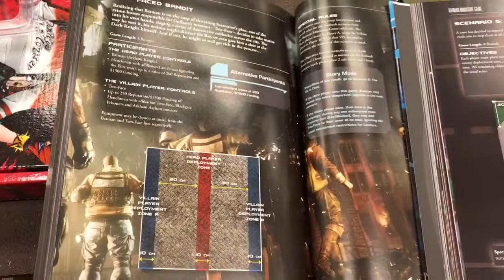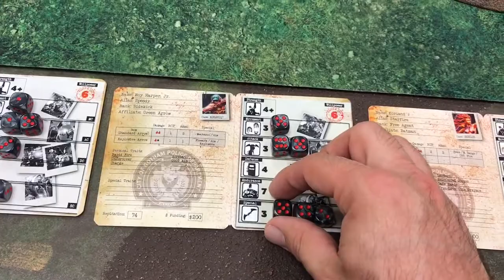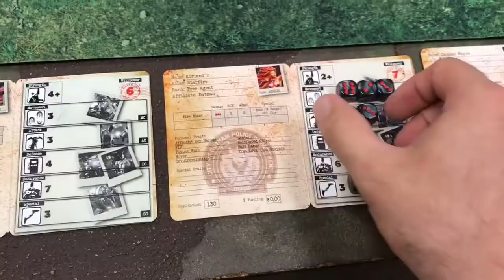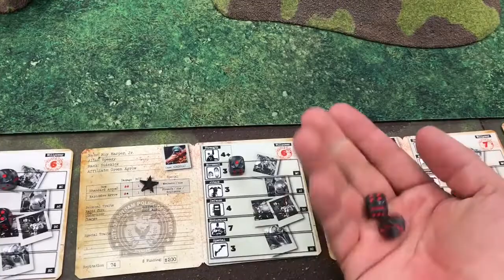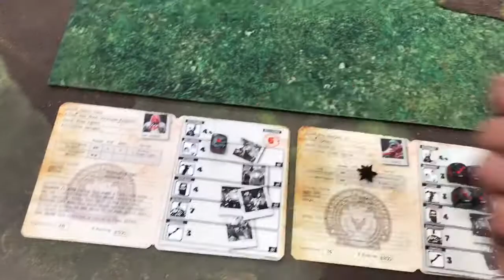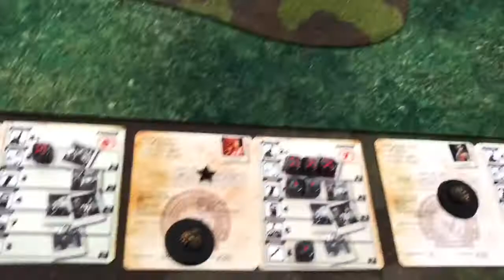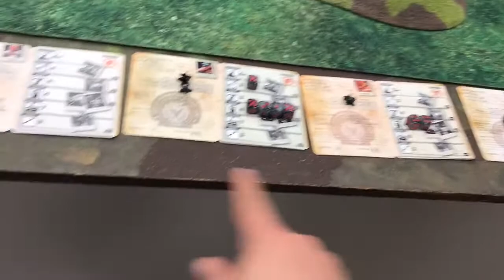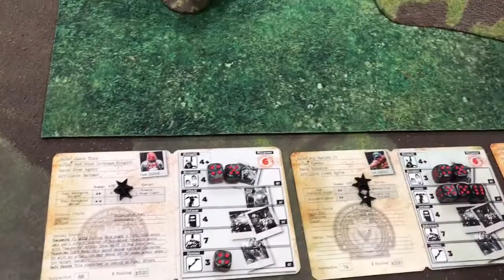Battle Report BMG #9 Outlaws vs Spider-Man Team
In this Knight Models Batman Miniature Game battle report we pit a teen titans team (Outlaws, Cause Bad Guys) vs a Spider-Man team (Chris). The mission we use is from the new arkham knight campaign book. Will Spider-Man and friends put a stop to the Outlaws shenanigans or will Redhood an company send the webslinger packing?

Crew Builds;

Spider-Man Team (Chris) - 340 rep $500
Spider-Man (boss)
Dare Devil
Punisher

Outlaws, teen titans (Cause Bad Guys) - 342 rep $200
Redhood (AK) boss
Starfire
Arsenal
Damian Wayne